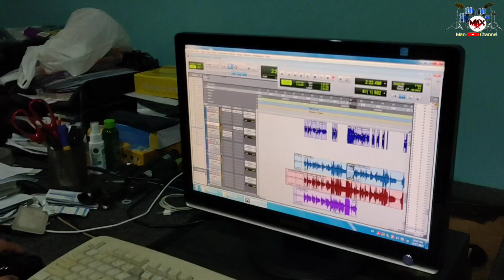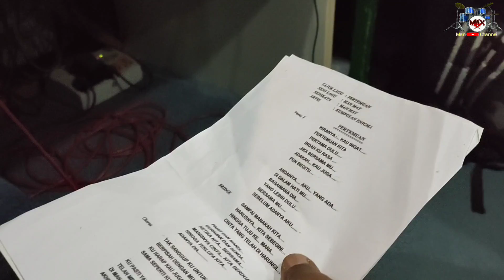Kumpulan STREAM dgn penyanyi baru ..